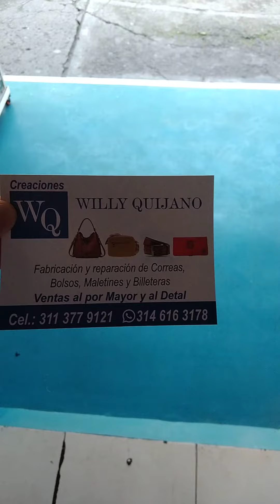Donde Comprar Buenos Maletines en Cali